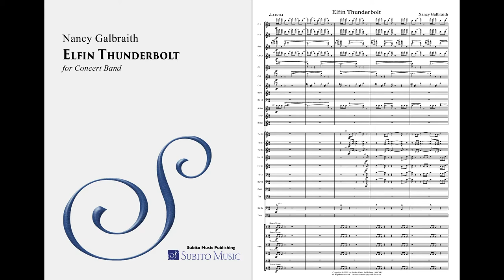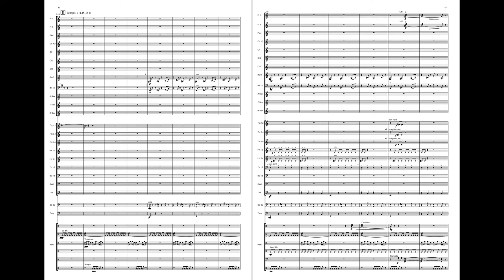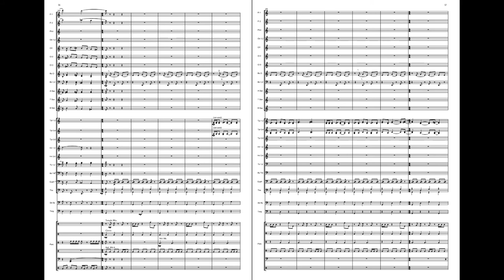Nancy Galbraith – Elfin Thunderbolt – Music & Score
Recorded by the IUP Wind Ensemble (Indiana University of Pennsylvania) with conductor Jack Stamp for the Klavier Records album, Internal Combustion.